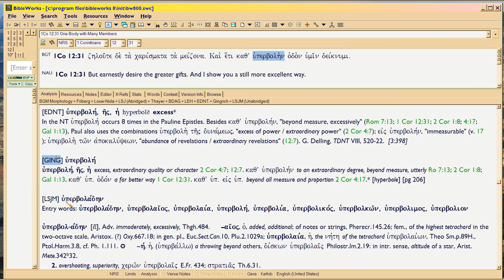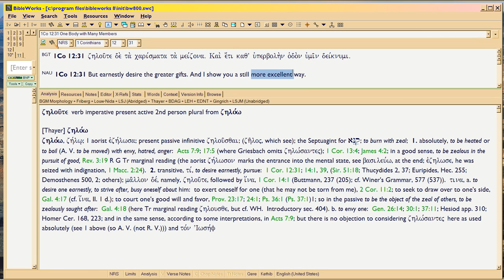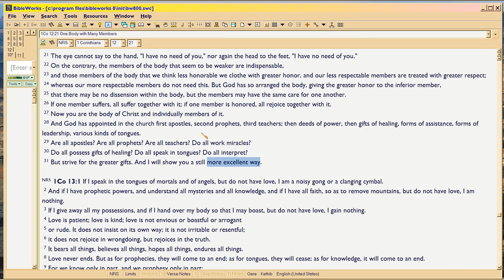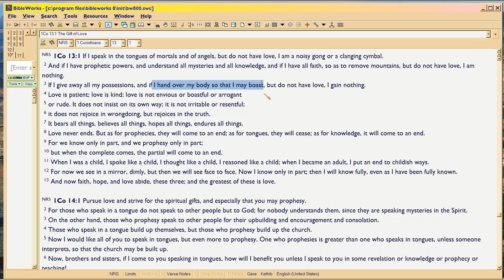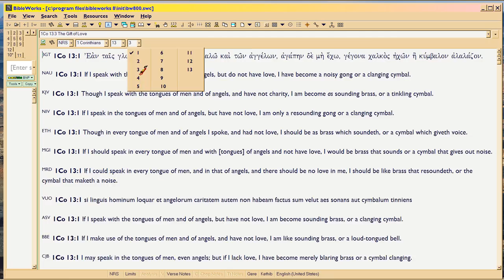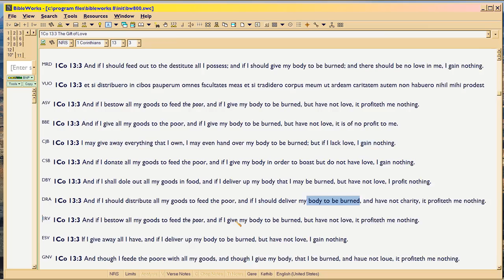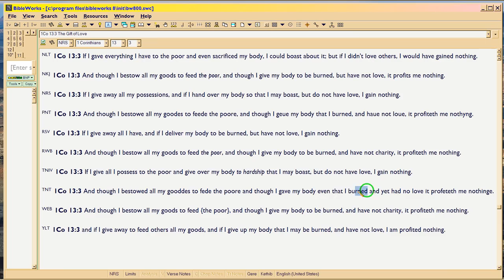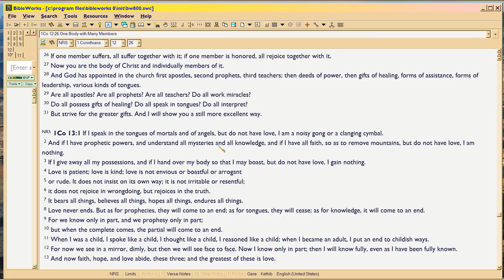GD5a1 His Head in Yours, IS 'Love'!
1 Corinthians 13 is not about human emotion of love, but 'Love' is a moniker for Christ, the HEAD of Church.  This video briefly shows Paul's wordplay in 1Cor12:31, so you can see that;  it also has to correct the frequent mistranslation of 'burned' in 1Cor13:3, to show that the translations MISS Paul's point.

WORD BETTER THAN WORKS is Paul's point, and the WORD OF GOD is Christ's HEAD, theme of His Head in Your Head, which Paul started to introduce in 1Cor1:5's Greek (lit., the Word in your words, very clever).  Whole book of 1Cor is on this theme.  Clever of Satan to mask its translation, so you WORK at 'love'...

5a2 will explain what the passage means, and 5b and c, will focus on how the God Deeds Mindset IS IS IS IS His Head in Your Head, which Satan himself failed to acquire.  That is the substance of the Angelic Trial:  Satan wanting good deeds, rather than God's Deeds due to what is in the HEAD, Christ.

So now you can better understand 2Cor10:5, bringing every thought into Captivity to Christ -- in your HEAD!